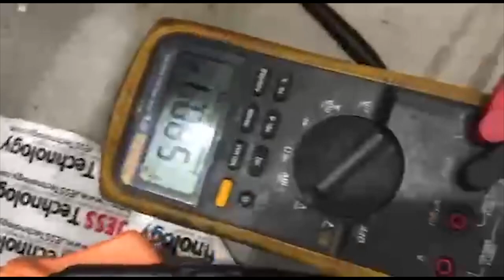Repair DELTA INVERTER | Can’t Run No Function | Jess Technology Malaysia